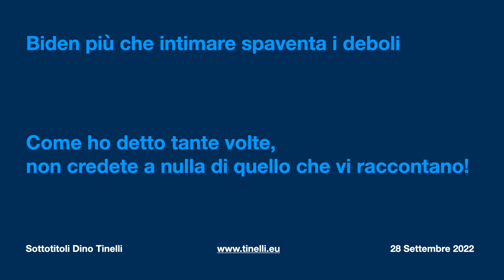Biden più che intimare spaventa i deboli video del 2021